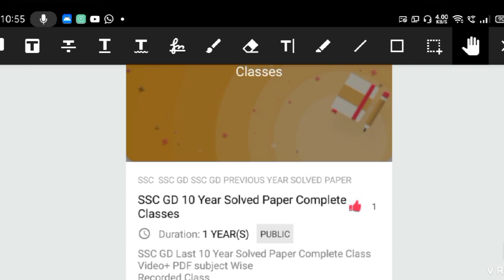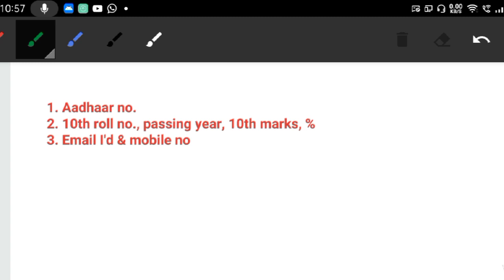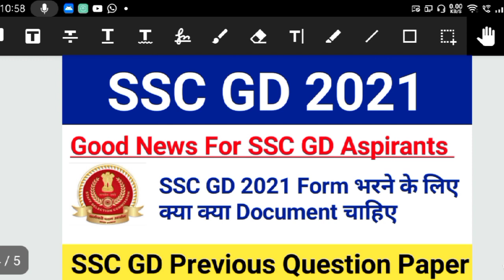SSC GD Constable New Notification 2021|SSC GD Constable Previous Paper|Good News For SSC_GD_2021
Your Queries -
1. SSC GD Constable Vacancy 2021
2. SSC Constable General Duty Recruitment 2021
3. SSC GD Constable Online Form 2021
4. SSC GD Constable Bharti 2021
5. SSC GD Constable Govt Vacancy 2021
6. SSC GD Constable Jobs 2021
7. SSC GD Constable Govt Jobs 2021
8. SSC GD Constable 10th Pass Vacancy 2021
11. How to Apply SSC Constable GD Recruitment 2021
12. How to Fill SSC GD Constable Online Form 2021
13. SSC GD Constable Online Form Kaise Bhare
14. How to Apply SSC GD Constable Online Avedan Kaise Kare
15.SSC GD Constable Recruitment 2021
16. SSC Constable GD Vacancy 2021
17. SSC GD Constable Online Form 2021
18. SSC GD Constable Notification 2021
19. SSC GD Constable apply link
20. SSC GD Constable selection process
SSC GD Constable exam 21. pattern
22. SSC GD Constable form 2021
23. SSC Constable GD syllabus 2021
24. SSC Constable GD pet exam
25.  SSC Constable GD pst
26 SSC Constable GD Bharti 2021
27. SSC Constable GD form kaise bhare
28. ssc gd 2021
29. ggs gd 2020 recruitment
30. SSC GD recruitment 2021
31. SSC GD online form 2021
32. SSC GD vacancy 2021
33. SSC notification out
34.  SSC GD new notification out
35. SSC GD online form kab se Bhara Jayega
36. ssc gd constable recruitment 2021
37. ssc constable gd vacancy 2021
38. ssc gd constable online form 2021
39. ssc gd constable notification 2021
40. ssc gd constable apply link
41. ssc gd constable selection process
42. ssc gd constable exam pattern
43. ssc gd constable form 2021
44. ssc constable gd syllabus 2021
45. ssc constable gd pet exam
46. ssc constable gd pst
47.  ssc constable gd bharti 2021
48. ssc constable gd form kaise bhare
49. ssc gd 2021
50. Ssc gd constable recruitment 2021